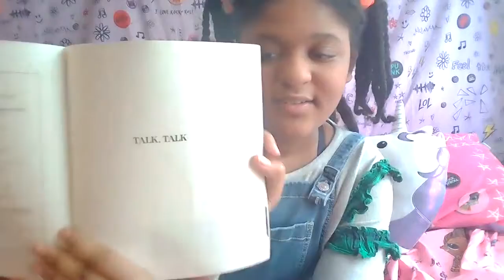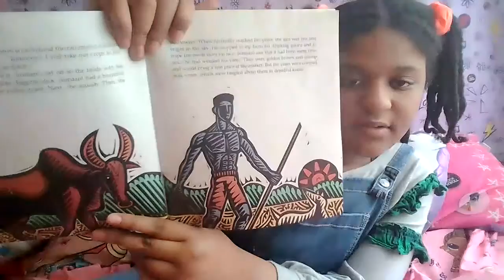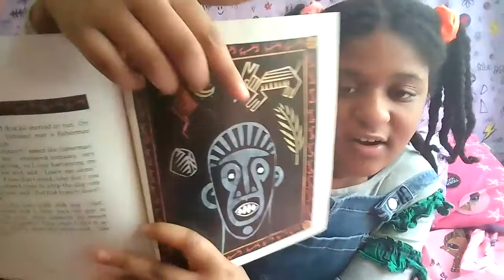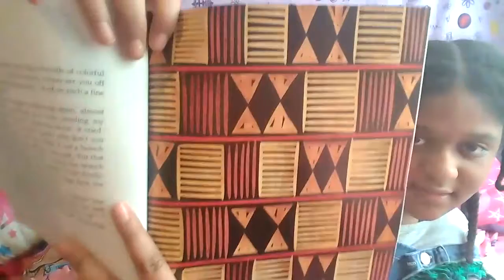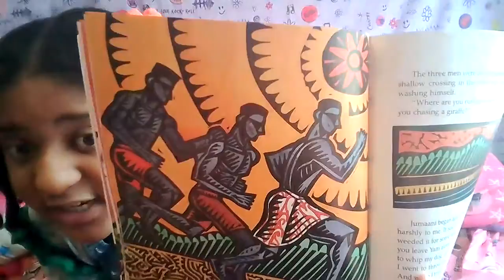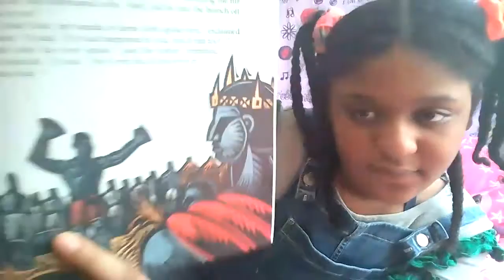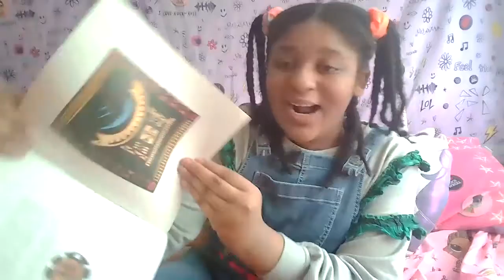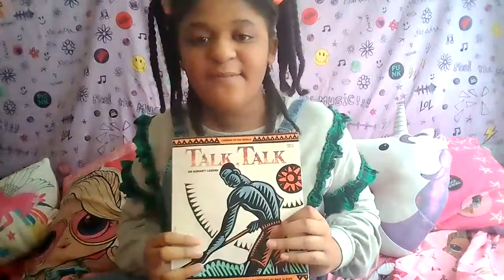Zoodles n Noodlez Read Aloud: Zara Reads the Ashanti Folktale, "Talk, Talk"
Zara Reads the Ashanti Folktale, "Talk, Talk" retold by Deborah M. Newton Chocolate. Happy Black History Month!